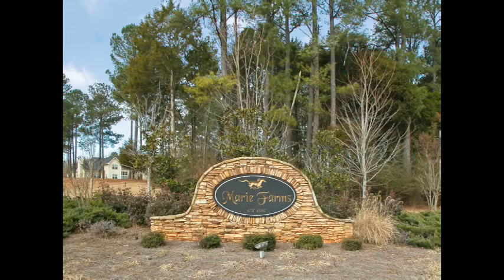Atlanta New Homes Marie Farms (Homesite 45) by Knight Homes in Palmetto, Coweta County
Marie Farms is a small community with multi acreage wooded home sites. Located in the Northgate school district & minutes to I-85. The builder will finish the basement and allow some changes to floor plans. Stop in to see us today!